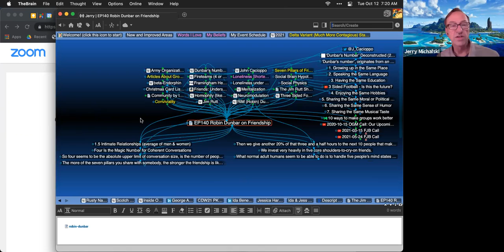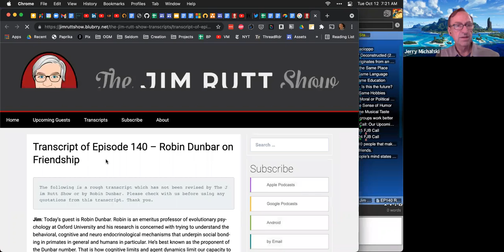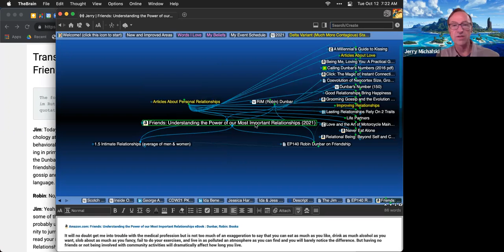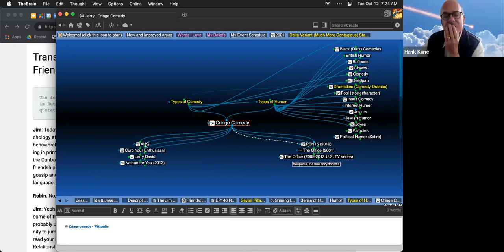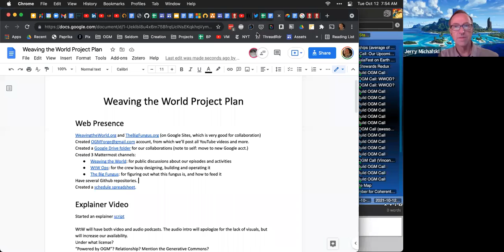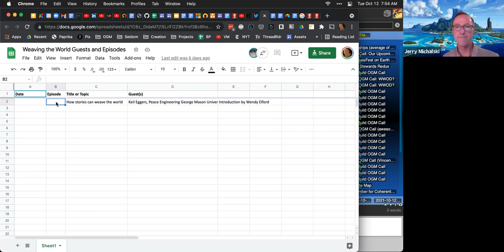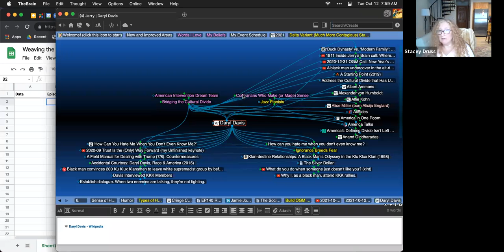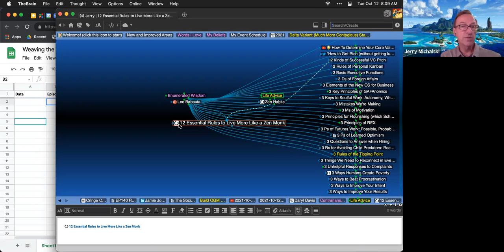2021-10-12 Build OGM Call